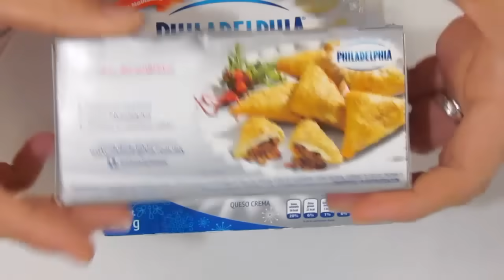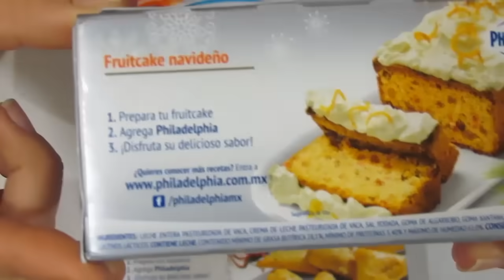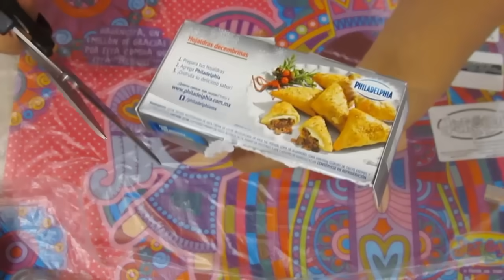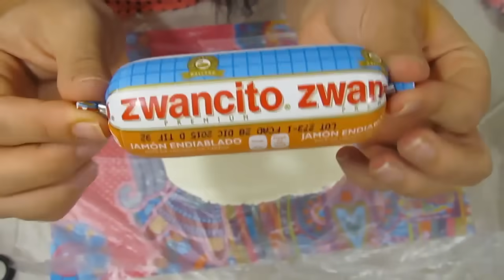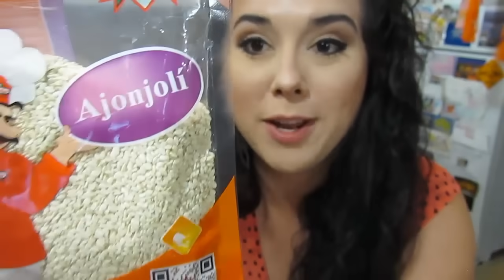Mis botanas favoritas/Marisolpink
PARA VER POR EL CELULOSO:
4 botanas de las que yo suelo hacer en las pachangas familiares... y que aunque siempre pongo las mismas, siempre se acaban y cuando no las pongo me las extrañan

Las botanas que hago siempre son con la intención de unir a la familia, no sólo en fiestas sino en tardes divertidas para jugar juegos de mesa... para el karaoke o para el super bowl